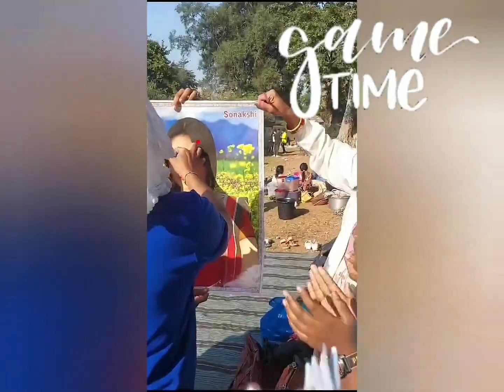Modicare Picnic 2024